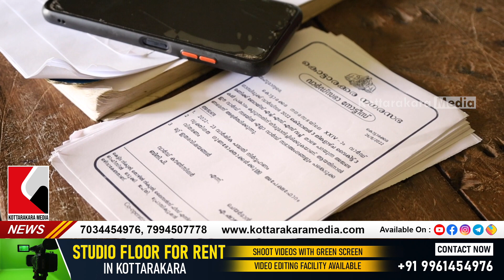WARD SABHA MEETING |കൊട്ടാരക്കര നഗരസഭ വാർഡ് കൗൺസിൽ യോഗം| KOTTARAKARA GOVT. BOYS SCHOOL| Latest News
KOTTARAKARAMEDIA LATEST MALAYALAM NEWS FROM KOTTARAKKARA .
IN KOTTARAKKARA MUNICPALITY THE WARD SABHA MEETING WAS CONDUCTED FOR 24TH & 25TH WARD IN KOTTARAKKARA GOVERNMENT BOYS HIGHER SECONDARY SCHOOL . IN THIS WARD SABHA MEETING THE MUNICIPAL COUNCIL PUT FORWARD SEVERAL PROJECT . SCHOLARSHIP FOR HANDICAPED STUDENTS , SWAYAM THOZHIL PADHATHI , NELKRISHI, WELL RECHARGING , GROWBAG VEGETABLES & ALSO SEVEREL OTHER PROJECTS WERE ALSO IMPLEMENTED .

കൊട്ടാരക്കരക്കാരുടെ സ്വന്തം വാർത്താ ചാനൽ ആണ് കൊട്ടാരക്കര മീഡിയ
Kottarakkara Media is Kottarakkara people's own news channel (കൊട്ടാരക്കര-KOTTARAKKARA-KOTTARAKARA)
Kottarakkara Media aims to bring all the Latest Malayalam news in front of your eyes in real time
കൊട്ടാരക്കര മീഡിയ എല്ലാ മലയാളം വാർത്തകളും തത്സമയം നിങ്ങളുടെ കണ്മുൻപിൽ എത്തിക്കുക എന്നതാണ് ലക്ഷ്യം

Latest malaalam Media news || Local News Portal || News portal in Malayalam || Kottarakkara Constituency || Kollam-Kottarakkara Constituency Malayalam Latest News ||